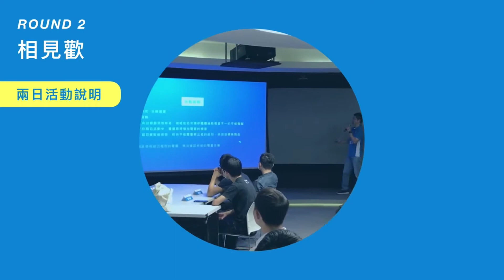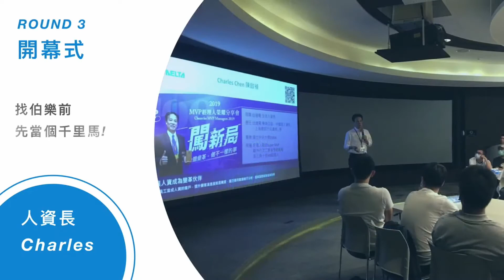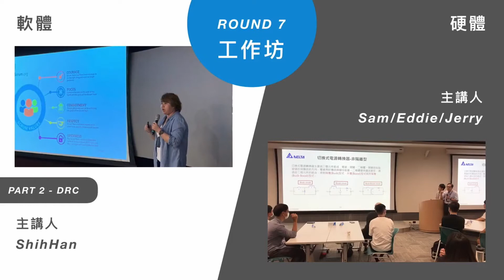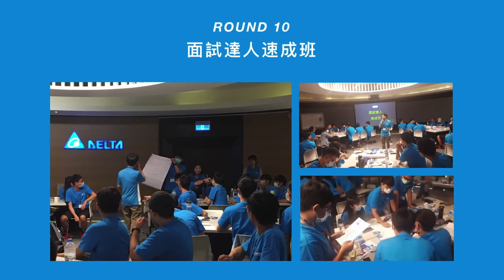2020 台達電子充電營 回顧影片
2020 台達電子充電營   回顧影片